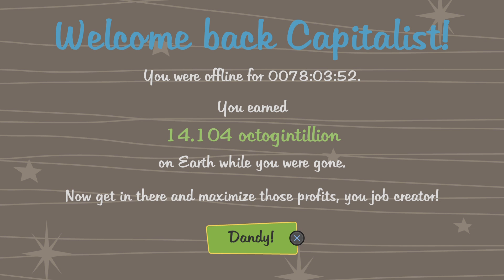Rome - 'Project 6' out on all music streaming services